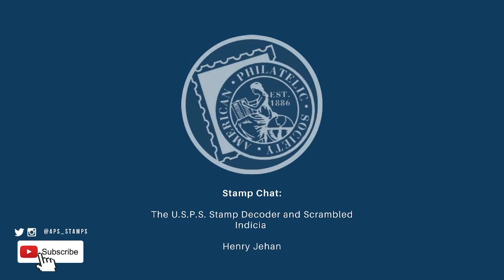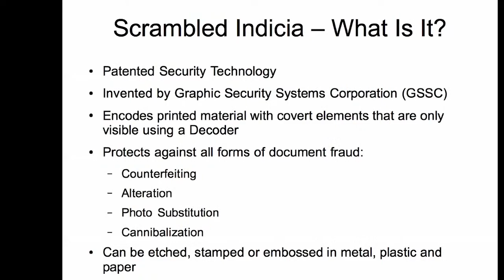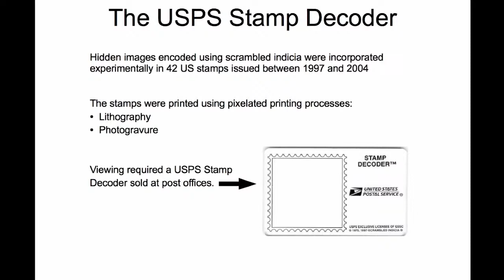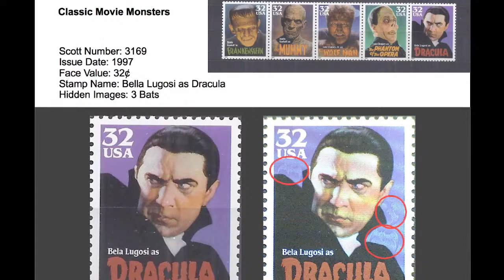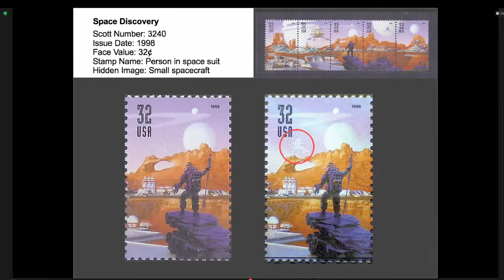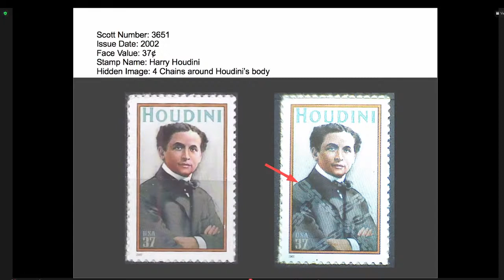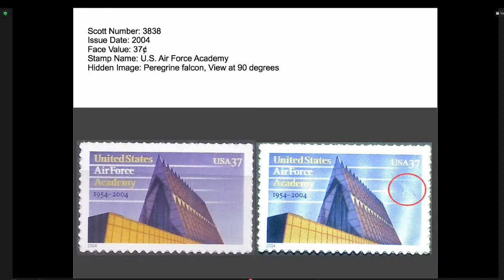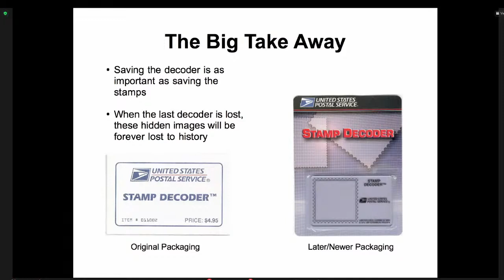Stamp Chat: The USPS Stamp Decoder and Scrambled Indicia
Our presenter is Mr. Henry Jehan who is returning to Stamp Chat a 4th time to give us another talk on hidden art on stamps.  Henry has been a stamp collector for 64 years. He began collecting when he was 10 years old when his grandfather gave him a shoebox full of old US stamps he had accumulated while working in the mailroom at Winchester Firearms in the early 1900s. From that beginning, Henry's interests have expanded to include the stamps of Canada, Great Britain, British Europe, and British Oceania, but the heart of his stamp collecting interests has remained with his US collection.Henry maintained his interest in stamp collecting throughout college and his 31-year career as an Army civil servant managing the test and evaluation of military equipment, the development of range instrumentation, and the acquisition of tactical satellite communications equipment. Now retired in Florida with his wife of 53 years, he continues to be an avid collector, a member of the Central Florida Stamp Club in Orlando, and a member of the APS.

Ever since the early postal experiments in the early 1960s, Henry has had a strong interest in the luminescent tagging of postage stamps. It was through this interest that he first became aware of hidden art on stamps. His last presentation on Stamp Chat addressed the hidden images that are only visible under UV light. During this Stamp Chat, he will be telling us about hidden images using another technology, the U.S.P.S. Stamp Decoder and the technology of scrambled indicia.